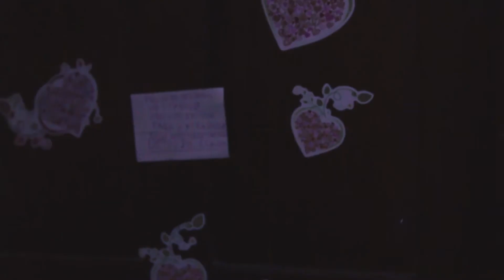Día Internacional de la Eliminación de la Violencia contra la Mujer